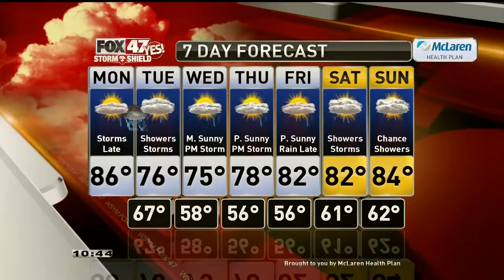Caleb Weather 6-21